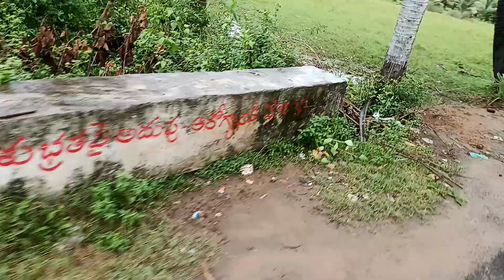mangaavaram gp Payakaraopeta Mandal